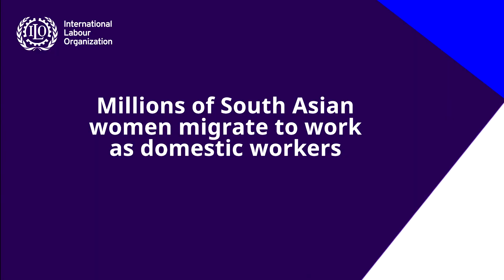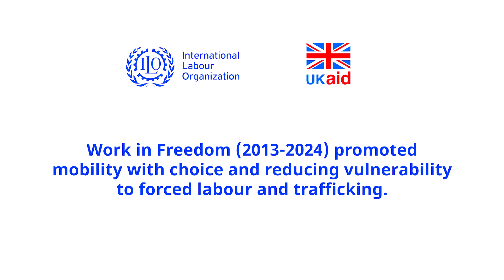Our work deserves respect: Domestic workers share their struggles and victories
The Work in Freedom is an integrated programme of the ILO to support mobility by choice among women and girls from countries of origin (India, Bangladesh and Nepal) to decent jobs with safety and dignity of workers in destination countries (India, Lebanon and Jordan) through fair recruitment processes. In India, the project worked with migrant domestic workers as a key sector vulnerable to trafficking and gender-based discrimination, being a barrier to decent work and to social justice at large.

The overall aim of the programme is to reduce vulnerability to trafficking and forced labour of women and girls across migration pathways leading to the care sector and textiles, clothing, leather and footwear industries of South Asia and Arab States.